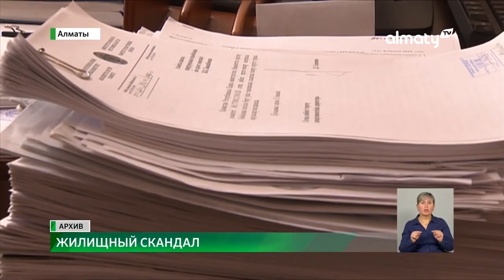Масштабная афера: руководителей строительной компании задержали прокуроры